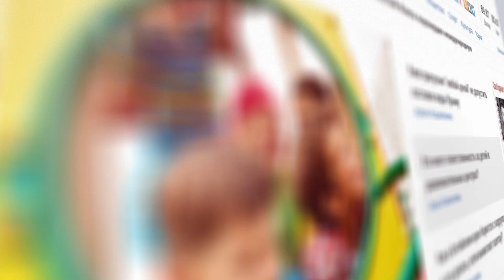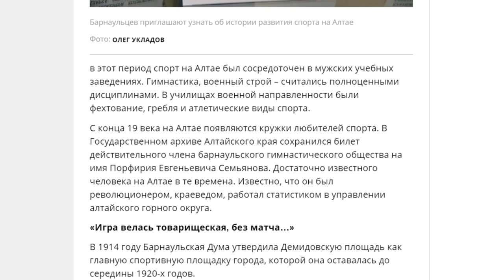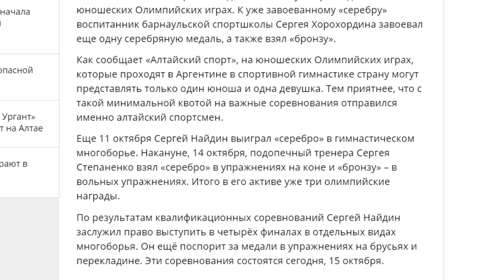О чем пишут издания «Сибирской медиагруппы» — обзор 16.10.2018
Когда начнут ремонтировать старый мост, что интересного можно посмотреть на выставке краевого архива и какие грибы будут выращивать на ферме в Белокурихе.